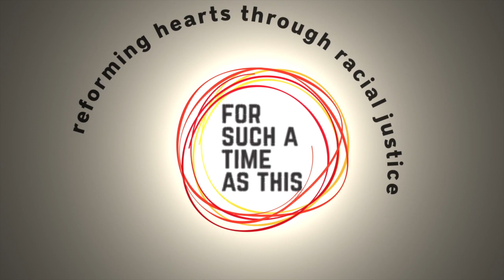Sermon - Rev. Carlton Rodgers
Sermon on Ephesians 2:13-22 for 2017 Assembly service of anti-racism confession and reconciliation.